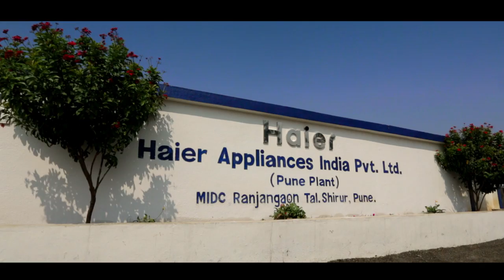Haier’s Refrigerators manufacturing unit at Pune, India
Welcome to the future of manufacturing, the birth place of Haier’s innovation in Pune. Check out this video about how Haier India creates innovation for the users!